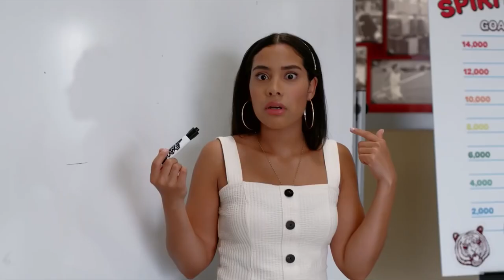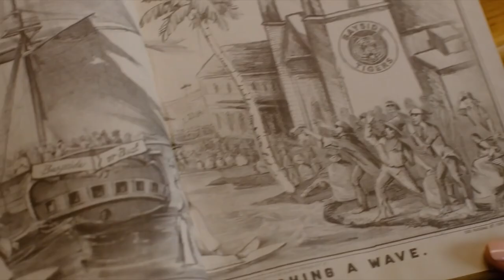Saved By The Bell Reboot Season 2 Trailer (HD)